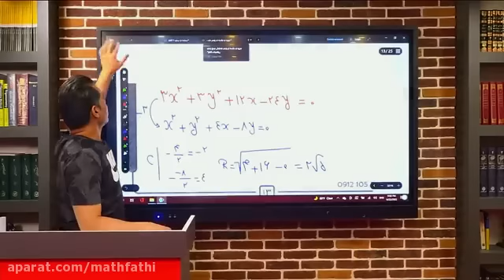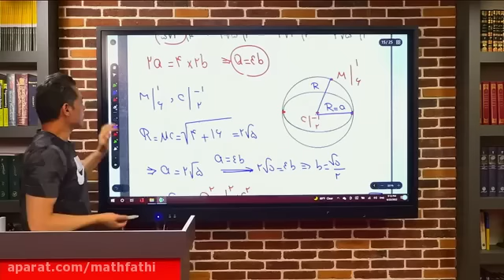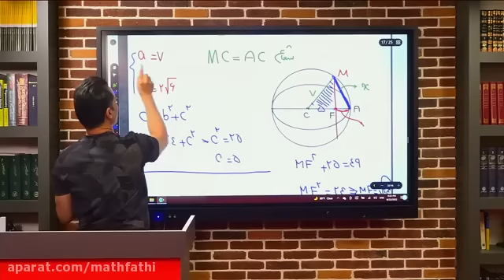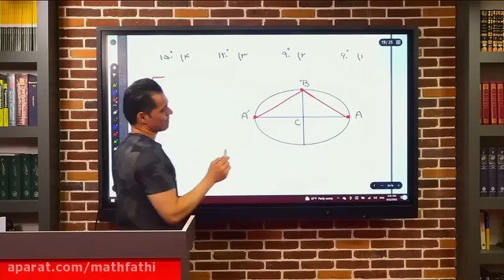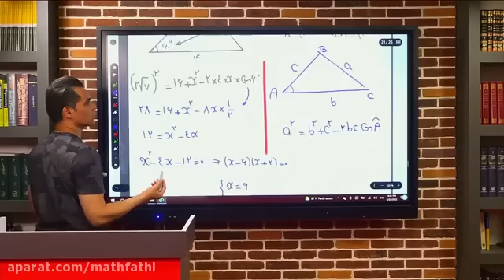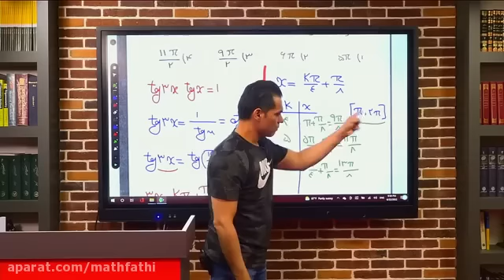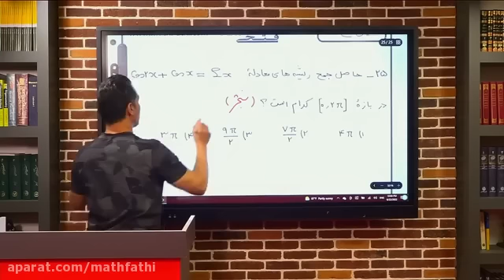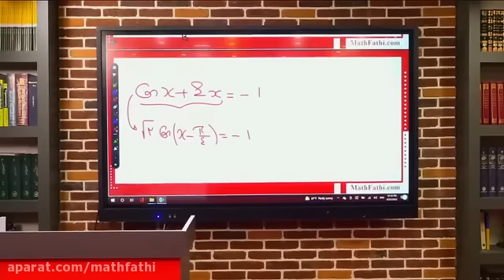What is debatable is whether self generating fire is the first chemical reaction and 1